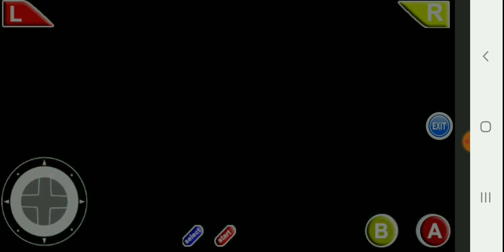Pokemon Fire Red Ep.18 Battling Rival Gary Part 8 Finale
The final Battle between me and Gary to prove who's the true champion